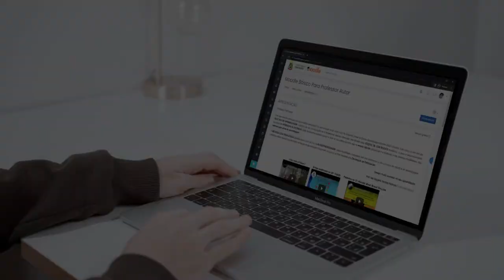TRANSFORME SUAS AULAS USANDO O MOODLE E CONQUISTE SEU CERTIFICADO!!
VENHA CONQUISTAR SEU CONHCIMENTO DIGITAL!!

Dados necessários (obrigatórios):
-Nome Completo do participante;
-Número do CPF (sem ponto, sem hífen, apenas números);
-Link de uma SALA VIRTUAL do moodle. de sua regência, para o acompanhamento do seu aprendizado;
-Nome de UMA escola onde trabalha;
-Nome da FUNÇÃO que exerce.

Depois é só aguardar o contato de um dos membros da Equipe de Tutores da SEME, via email